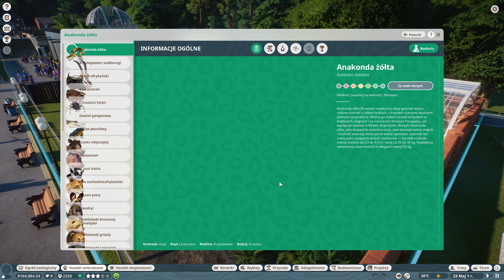Planet Zoo PL 🦚 #1 (odc.1 BETA) 🦘 Idziemy do ZOO! | Gameplay po polsku 4K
Planet Zoo to nowa propozycja od Frontier Developments, czyli twórcy takich hitów jak Jurassic World Evolution, czy Planet Coaster. Tym razem jednak jak sam tytuł wskazuje - idziemy do ZOO! ;) Trzeba przyznać, ze gra czerpie garściami z poprzednich produkcji i dla osób, które odnalazły się już w nich wcześniej przejście do ogrodu zoologicznego będzie gładkie no i zdecydowanie przyjemne.

Gra oczywiście prócz samej zabawy, oferuje sporo walorów o charakterze edukacyjnym. Na pierwszy ogień ruszamy z fabułą, choć na kolejne misje przyjdzie nam poczekać do listopada... Dlatego jeszcze ciężko określić z jakim poziomem trudności będziemy mieli do czynienia tym razem. Jednak już teraz widać pozytywną zmianę - jest to pierwsza gra tego wydawcy z oficjalnym tłumaczeniem i to już na premierę! A w sumie to jeszcze przed. ;)

INFO: Film miał wskoczyć jutro o 13:30, ale YT czasem potrafi pozytywnie zaskoczyć i już jest gotowa wersja HD! :D
Nazwa serii: Zagrajmy w Planet Zoo po polsku
Gatunek: symulator, strategia, ekonomiczna
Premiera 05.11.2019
Producent: Frontier Developments
Wydawca: Frontier Developments
Grafika: 4K60 - High
Polska wersja / spolszczenie: napisy - tak, dubbing - nie
Wersja na YT: PC